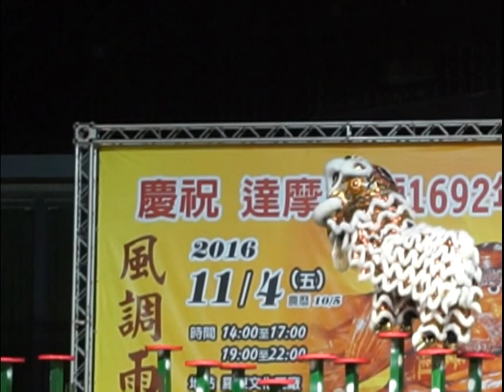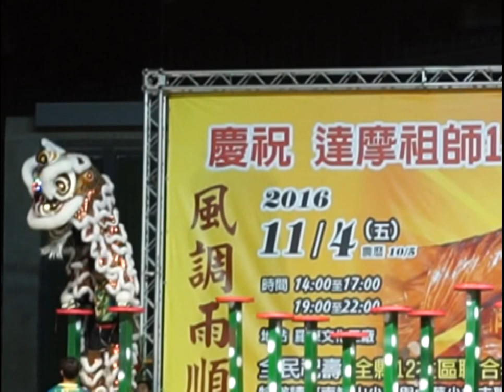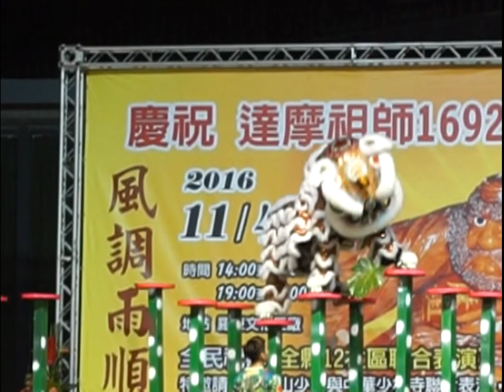20161104&宜蘭羅東文化節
003247&20161104&宜蘭羅東文化節   SD720X486  INTO  MPEG 25M    1920X1080